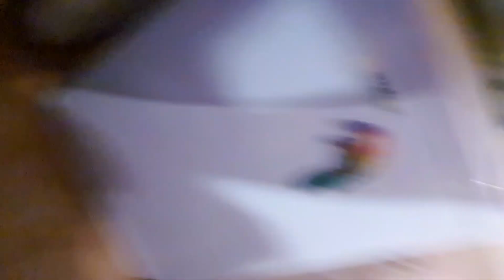Psychopat vs Likvouš JE U Naďi!!!PROČ?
KOUPAČKA Monča a Maruška s LÍBAČEM!!!SLEDUJ DALLAS